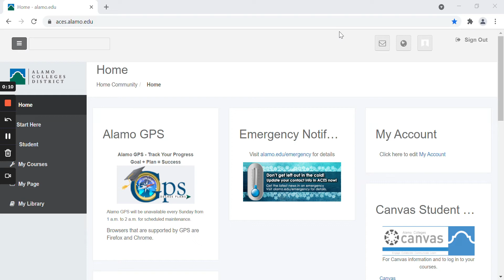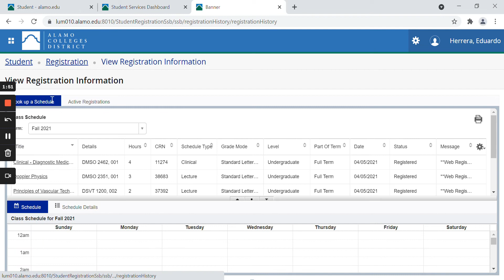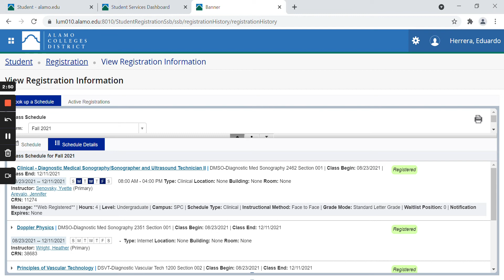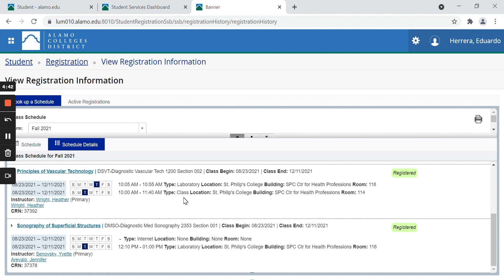How to View your Schedule in ACES?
How-to video presentation on how to view your schedule in ACES.